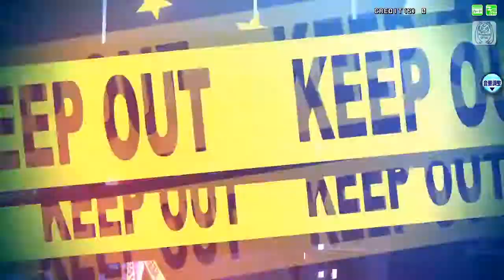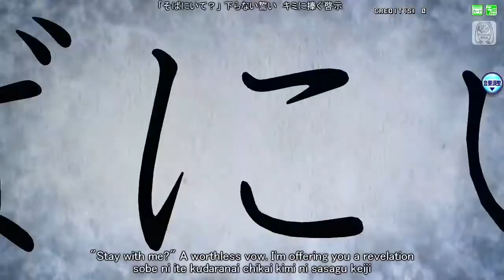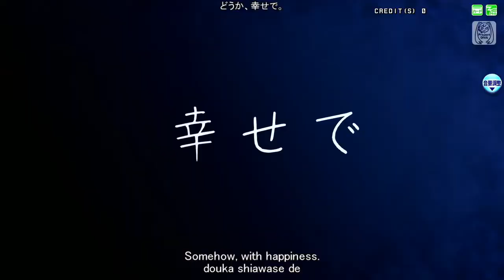60fps Full Envy Catwalk エンヴィキャットウォーク Hatsune Miku 初音ミク Project DIVA Arcade English Romaji PDA FT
HATSUNE MIKU:（๑＾ω＾）っ 愛ﾄﾞｿﾞｰ

letra de Envy Catwalk - Hatsune Miku :

 Furu neon gai sanbandoori
Rojiura neko yokujou ronri
Paranoia furimukasetai
Yorugoto kazaru nail
Teisai bibou risou ubaiai
Koi no bandit song
Gouin fallin'
Saa shippo de yuuwaku no bi

Ruiji unmei honnou soui
Rinpun de kobi uri no koui
"Sobe ni ite?" kudaranai chikai
Kimi ni sasagu keiji
Hensou kimi gimme gurosu ni mazeru biyaku gisou
Himitsu no uso o shitte lula-lila
Pay me fuan na twinkle venus
Odore youen na flow
Shuumatsu no yoru o kaikonde unmei no ito de kimi o tamesu no

Ai yue ni kyatto dansu baby
Ai ni juujun de soumei ni
Izanae mizari koi no yuuzai meikyuu
Aitai hisuterika jou no nasu mujouken ni
Moumoku no aironii

Oou kurakushon sennou houi
Kousui no ame ni fanfare
Mayonaka no fujun na kitai
Shigeki nagaredasu
Sakanai roripoppu naight light
Ai no shoumei o
"Masui o utta shinario nante, mou."

Sousei souai dokusenyoku senzaiteki junnou
Smoke&love&love
Boushinheki itsuraku kansenshou
Douka, shiawase de.

How many? Burakkuauto envy
Kaerisatta tsuki no uso ni
Kogare shitau toushindai no omoi
Without u
Junjou no suteeji de todome sasu seizen mi
Mou owari ni shiyo?

Moshi sekai ga kiete watashi mo kiete
Soshitara anata no shoyuuken mo kiesatte
Sore ja soko made aishite kara suteru wa.
Adamu to ibu ni hajimari koko de owaru
Saa, kindan no kajitsu ima.

Kyatto dansu baby
Renai izon shita no heya de futari asa o mukaeyou